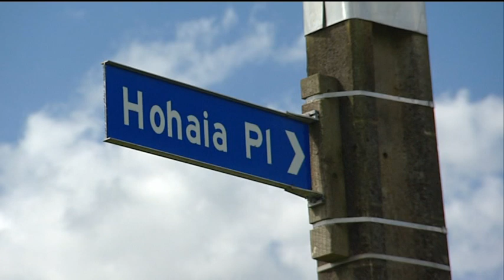Profile Auckland Warrior Lance Hohaia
Profile Auckland Warrior Lance Hohaia Marae Investigates 9 Oct 2011 TVNZ - Rugby League man of the moment Lance Hohaia and dust off some old family videos that show league has been a life long obsession.  Lance in his PJ's doing the haka ... it doesn't get cuter than that.